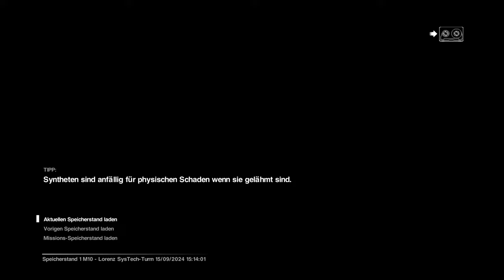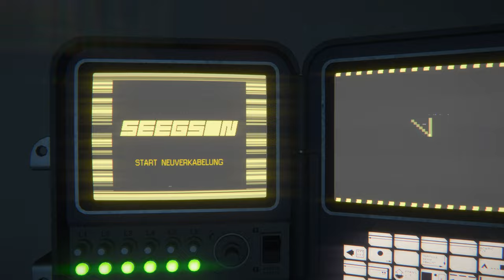Und das ohne Gefahrenzulage 👽 11 • Alien: Isolation